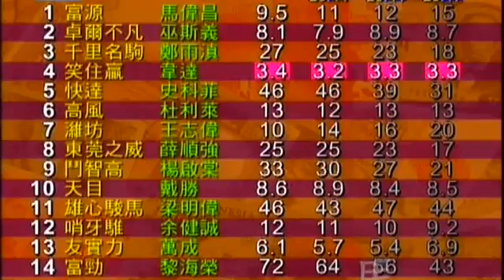2005/06 (575) - Top Honor (卓爾不凡) - 巫斯義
Jockey : G Mosse (巫斯義)
Trainer : A Lee (李易達)
Owner : Mr & Mrs Lai Wai Chi (賴偉智先生及夫人)

2006/05/03 - Hong Kong - Sha Tin (575)